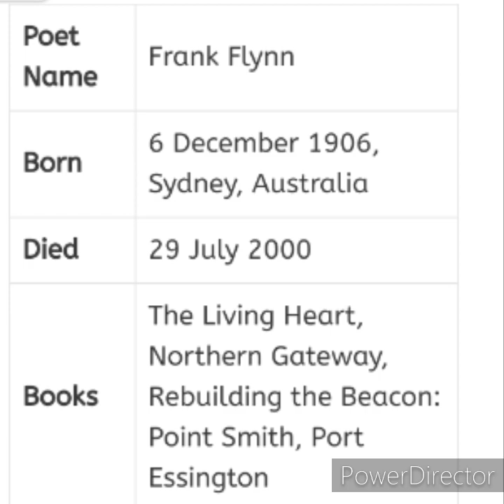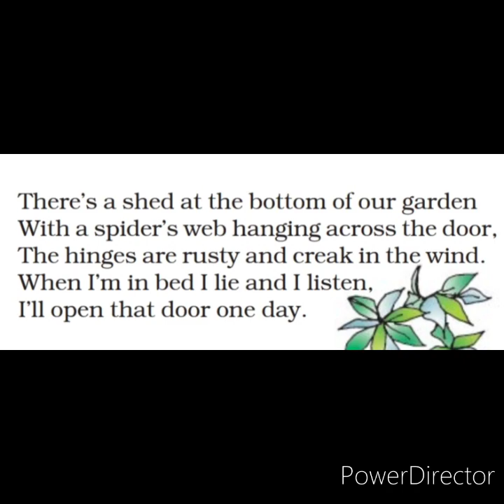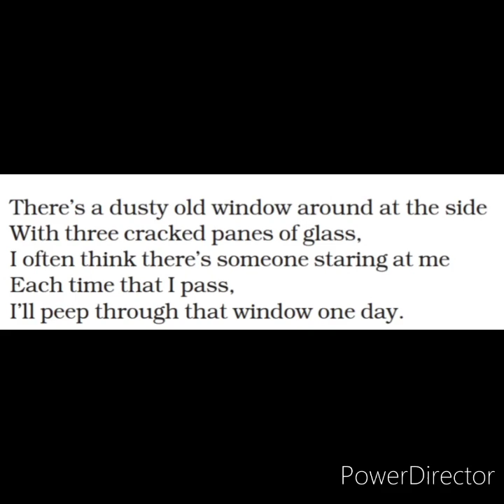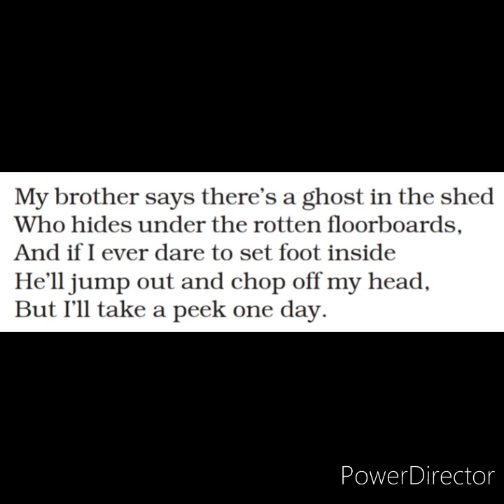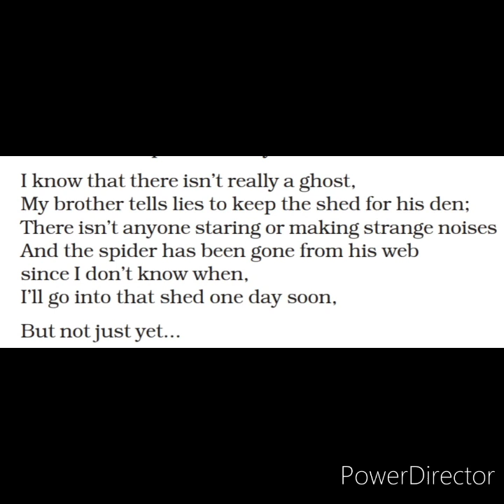The shed by Flynn Class 7 NCERT CBSE English Honeycomb.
The shed is a poem written by Flynn. The shed is a chapter of class 7 ncert cbse English honeycomb. Its about a shed, which is a small room away from the main house for storing or keeping things, animals, tools, vehicles, ect.

Here you will get the detailed explanation of the poem the shed  with apt images so that you will get a long term memory. The shed is really a nice poem to learn and enjoy. Miss. Lincy, Fly With Images, will give you the complete explanation of the chapter the shed.